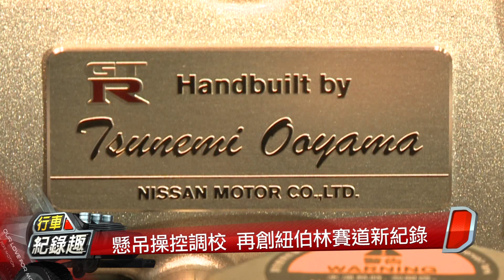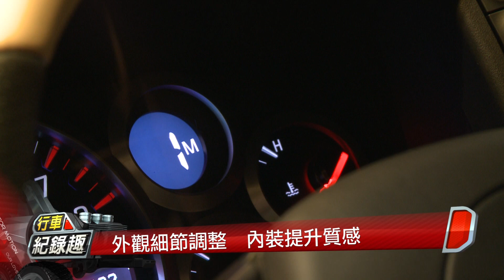東瀛戰神Nissan GT-R發表 量產車紐柏林最速單圈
代號R35的Nissan GT-R，
自2007年重返市場後，
就不斷創造各項驚人紀錄，
這一次原廠引進2015年式美規GT-R，
針對懸吊避震系統調校，
熱熔胎胎壁補強等，
使得GT-R的操控表現更優異，
並且創下德國紐柏林賽道，
7分08秒市售車最佳成績。行車紀錄趣官網： 製作人：鍾清淦